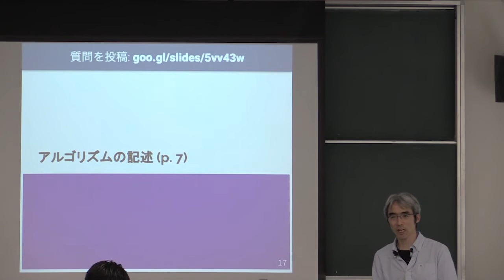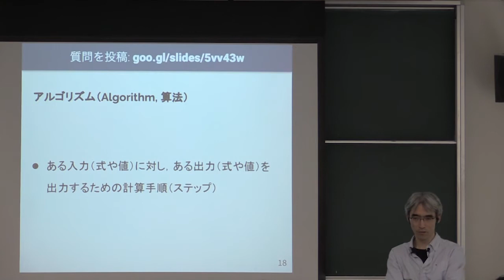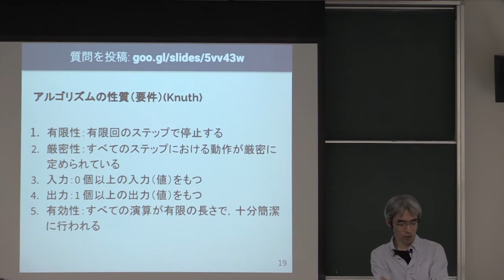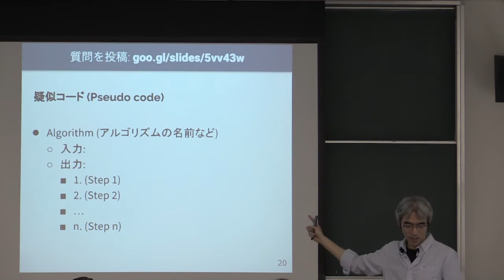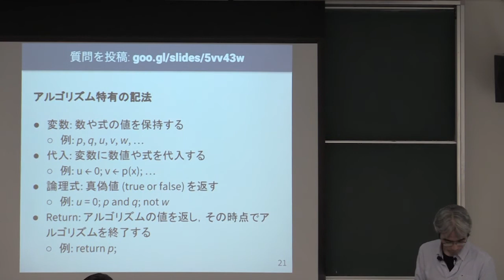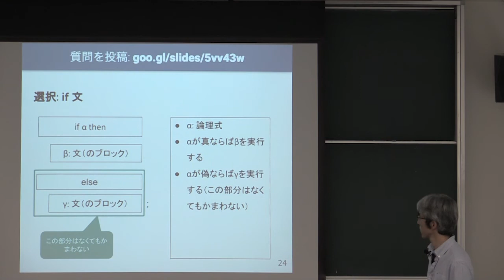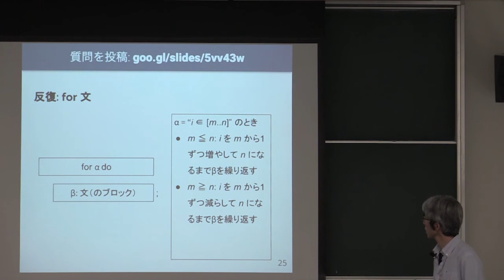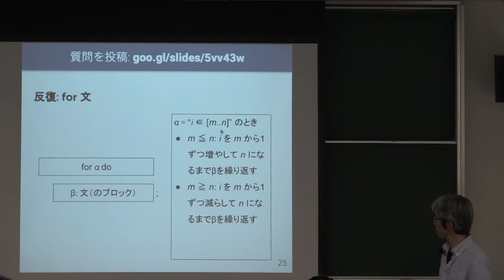計算機数学 I 2018 (3-3) アルゴリズムの表現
アルゴリズムの表現．